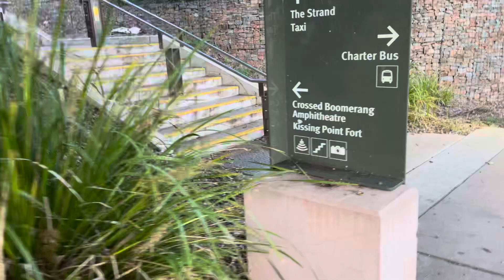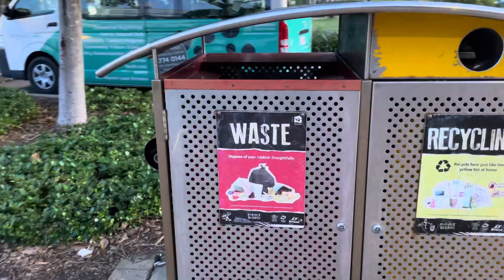Queensland australia video